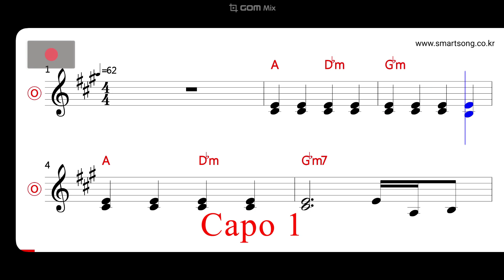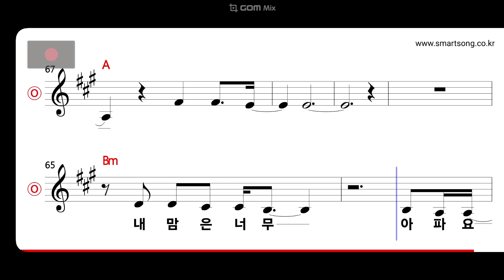린 - 추억 만들기 MR